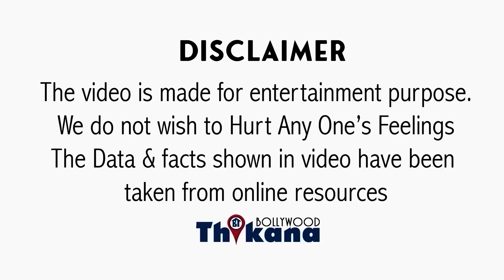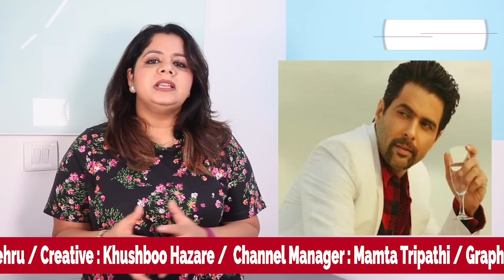Exclusive | एक वक़्त Top पे था Career पर एक गलती ने बैठा दिया हमेशाके लिए घर इन 6 Stars को